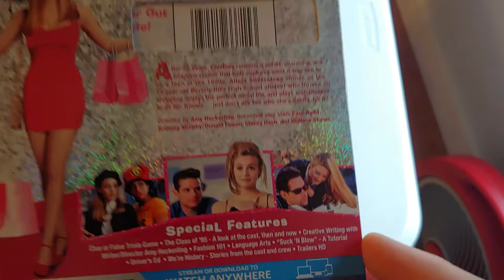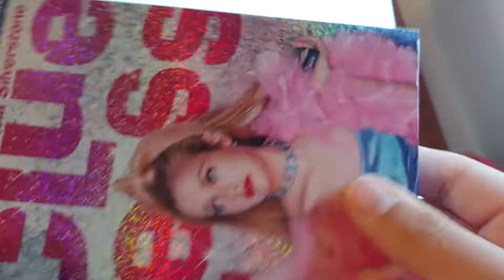Clueless blu ray unboxing